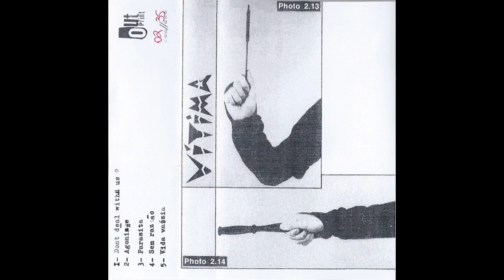Vítima - Vítima | k7 - 2014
01 - Don't deal with us
02 - Agonize
03 - Parasita
04 - Sem razão
05 - Vida vazia